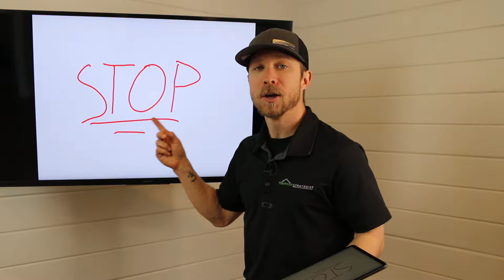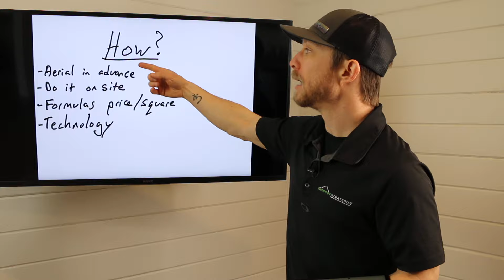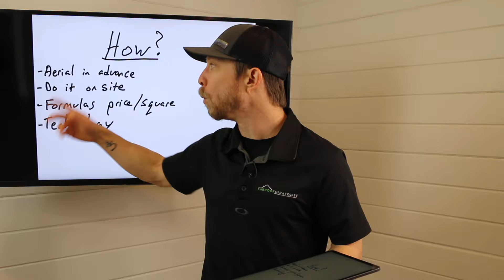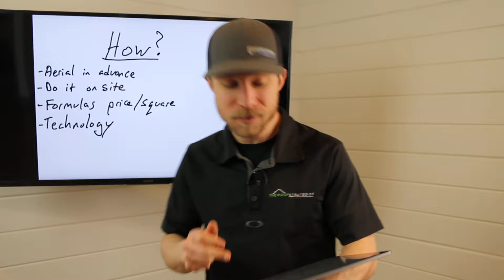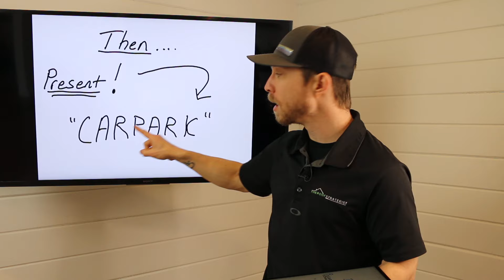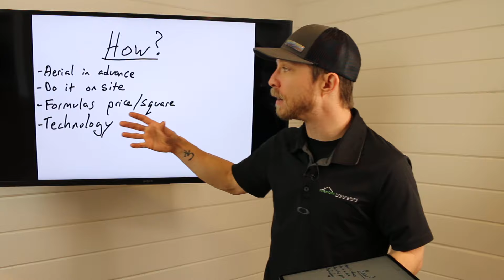The #1 Fastest Way to Get to YES When Quoting Retail Roofing Sales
The fastest way to get to YES when quoting retail roofing sales (or preparing estimates)? First, you need to learn what mistake you can STOP right away. And it's EASY to avoid :)  Making this very easy adjustment to how you quote roofs can help you get a YES so much faster. If you AREN'T doing this yet, you won't be able to get a one-call-close.  Start doing this on your next sales appointment and see for yourself.

100% 'NO BS' 30-Day Money Back Guarantee